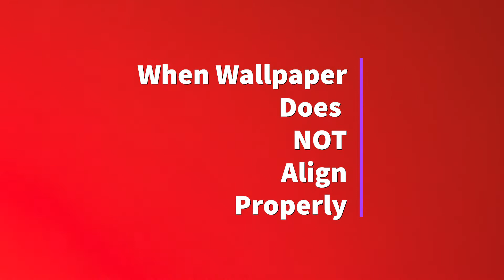When Wallpaper Will NOT Align Properly! - Spencer Colgan